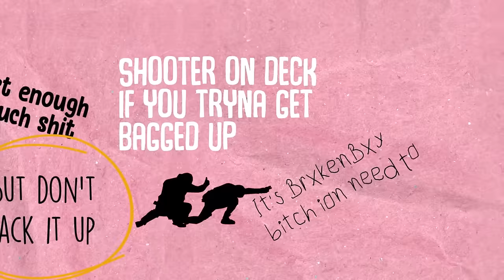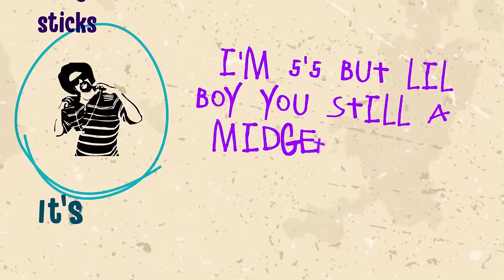BrxkenBxy - Ridin (Official Lyric Video)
Shout out to my producer @Perish Beats